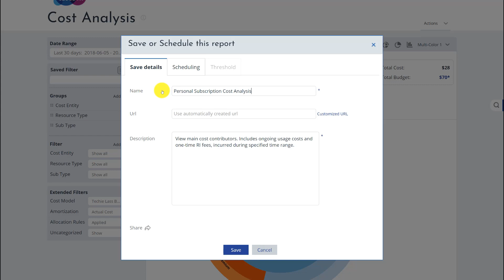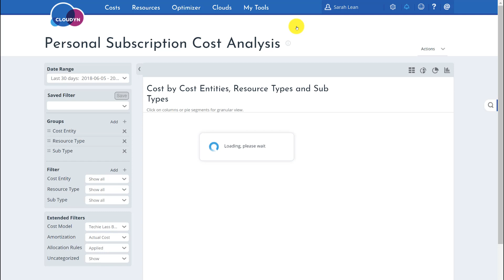Azure Cost Management - Save a Report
In this video I customise a report to the way I want it then save it to the "My Reports" silo to future use and reference.